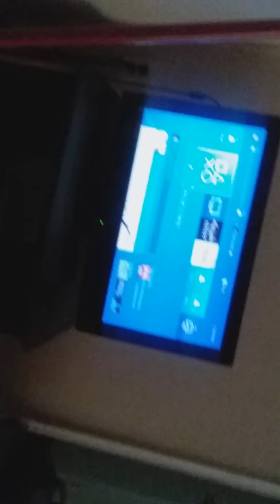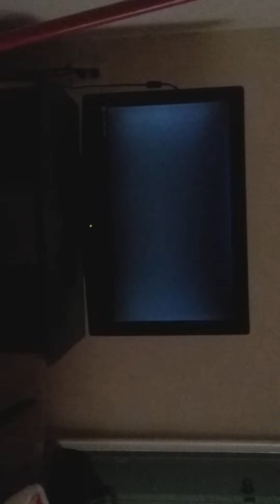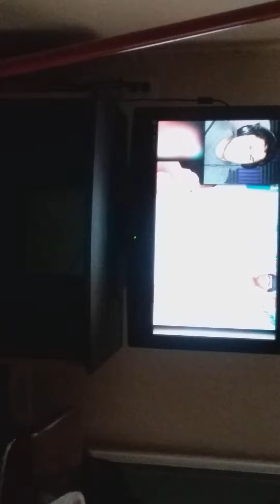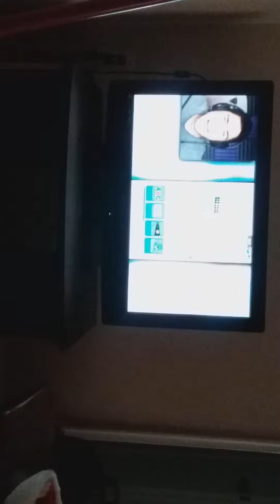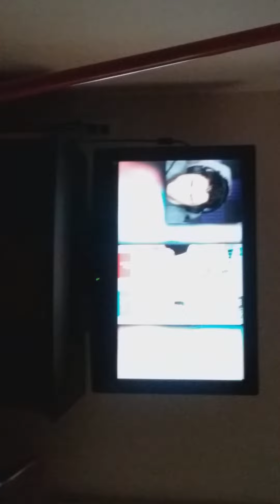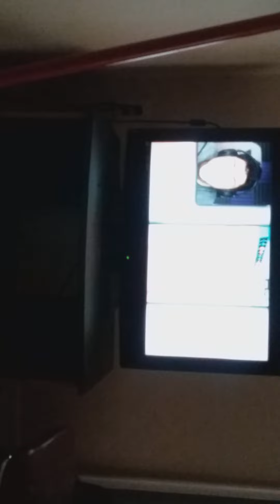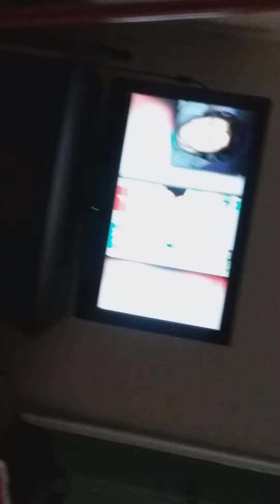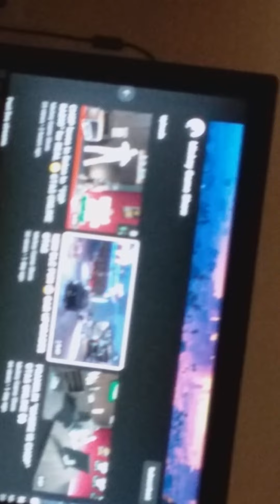celebrate 36 subscriber with me the frustrated gamer and Mickey Game Show